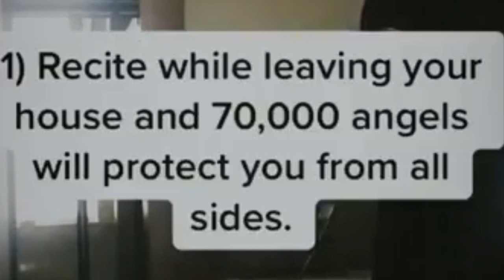Benefit of Ayatul kursi